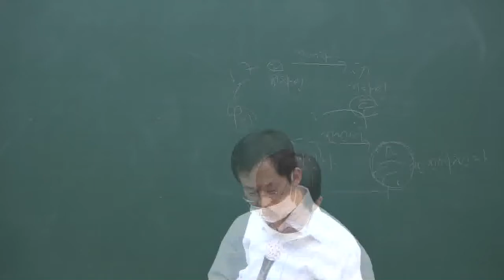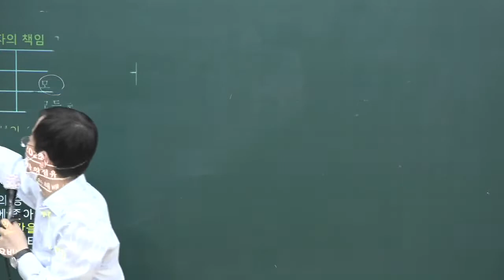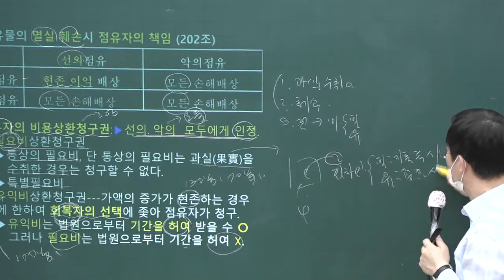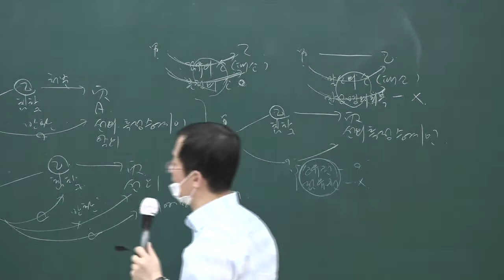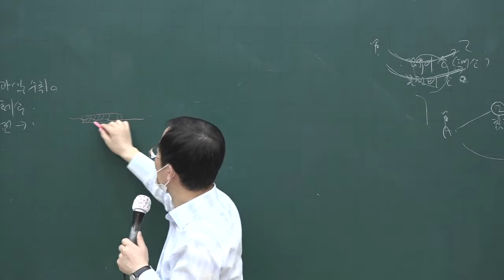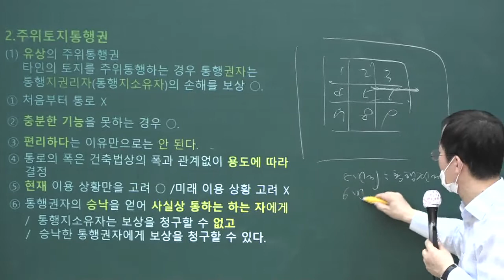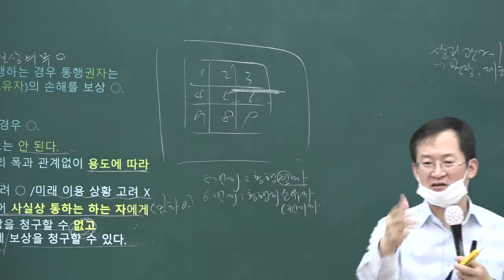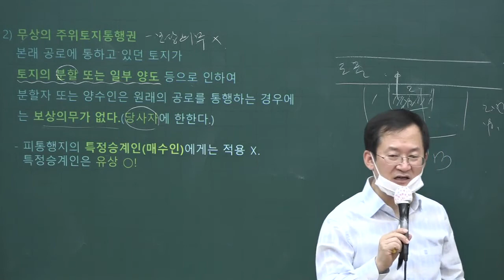[공전무] 2020년 공인중개사 민법 점유자와 회복자의 관계 고급이론 4-14